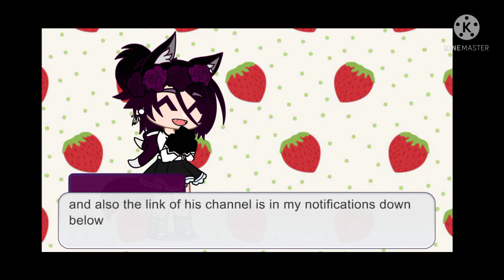happy New Year new design and new intro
Roi slasher